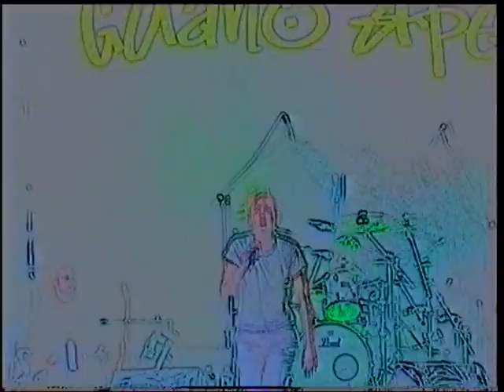Guano Apes / Open your Eyes Live 1998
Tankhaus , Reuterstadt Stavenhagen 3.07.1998